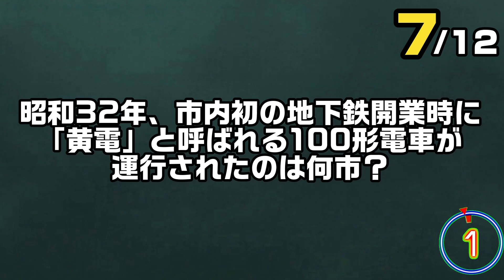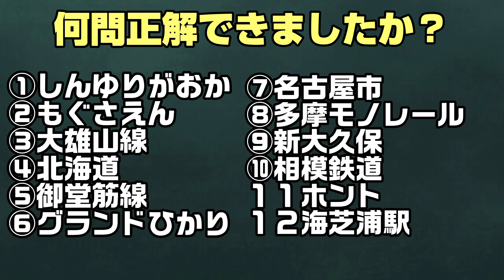【５秒×12問#100】100にまつわる鉄道クイズ！‹鉄道クイズタイムショック›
鉄道クイズタイムショックも回数を重ねて100回！
今回はそれを記念して日本全国から「100」にまつわる鉄道クイズを集めてきました！

駅、路線、速度…あらゆる角度から出題します！

何問正解できるか？
レッツチャレンジ！

【おまけＱ】
富山県にある「百」のつく駅は？

※ 答えは次回の「鉄道クイズタイムショック#101」で！

★前回の答えは４つ（神戸、福岡、宮崎、那覇）でした！